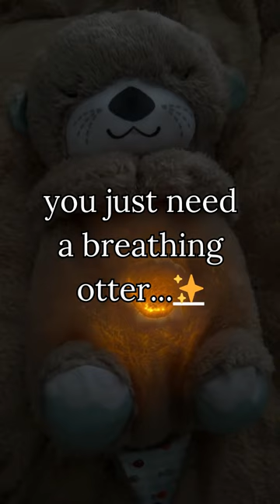Save 50% off your breathing otter! Link in bio!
Save 50% off your personal breathing otter peluche by the link in our bio, or go to
pompompeluches.store!